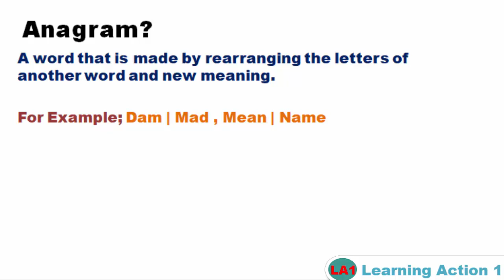What is Anagram? |Example of Anagram | Anagram in grammar | Simple Definition of Anagram?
Description;

An anagram is a type of wordplay that involves rearranging the letters of a word or phrase to form new words and phrases.

Tag;